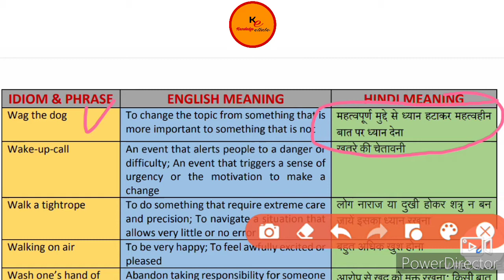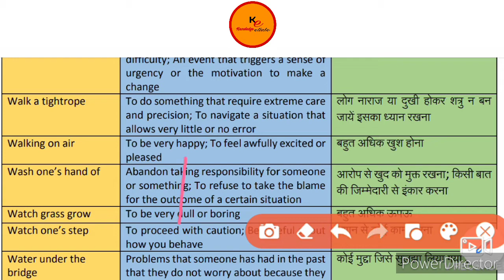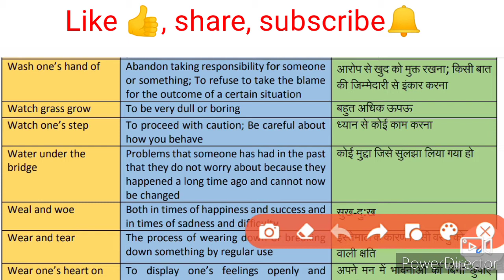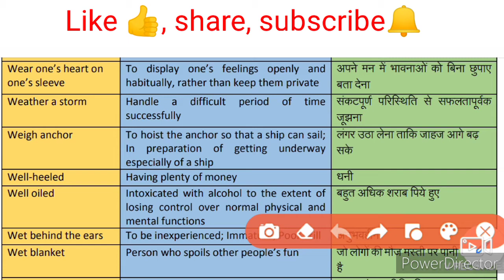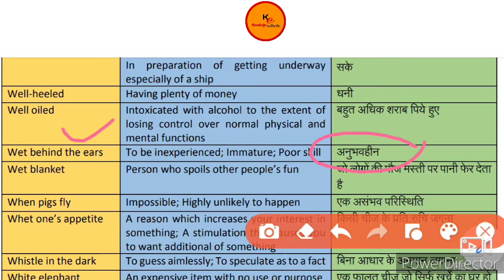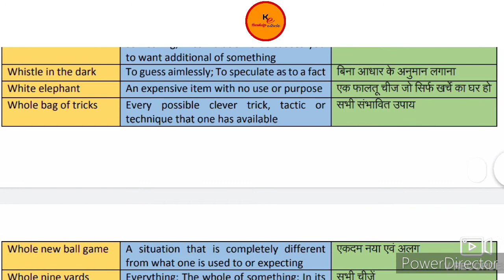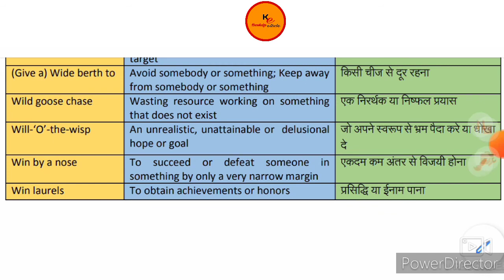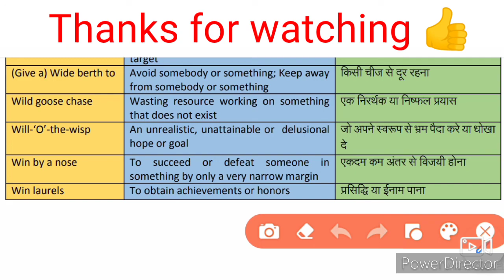Idioms and phrases/ with tricks and its origin from MB publication new edition book // part 49